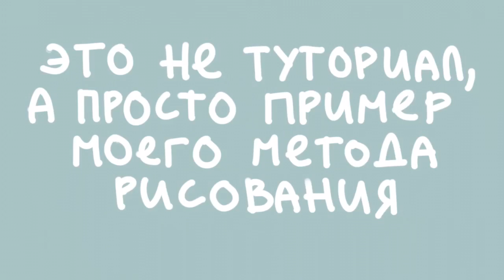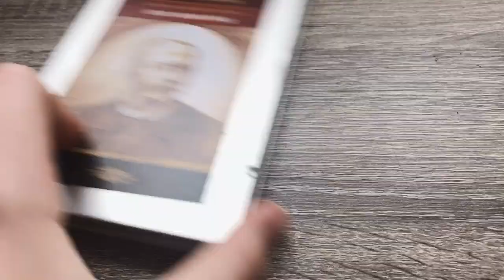как рисовать кожу / НЕ ТУТОРИАЛ